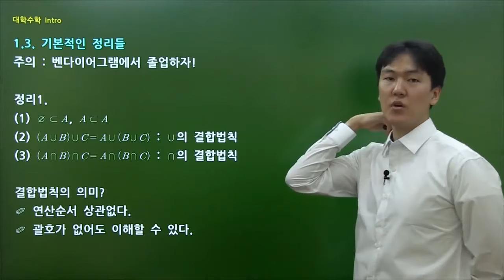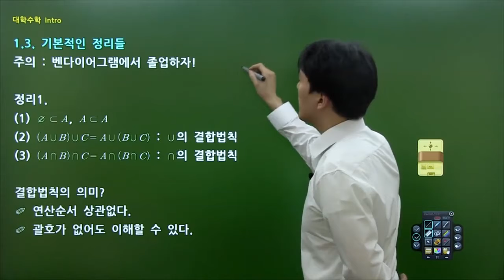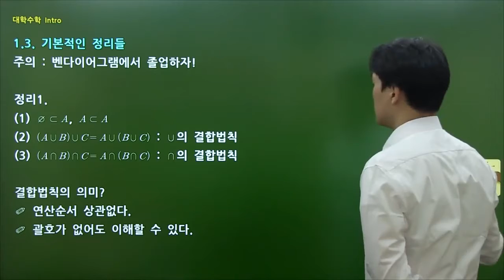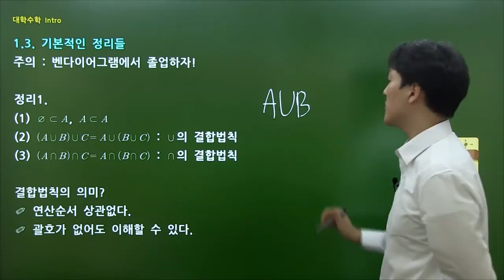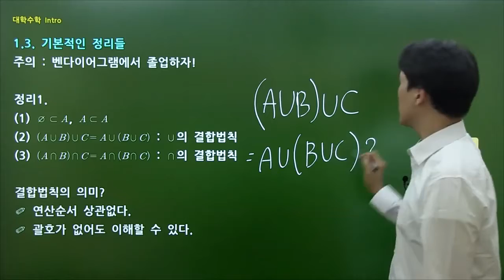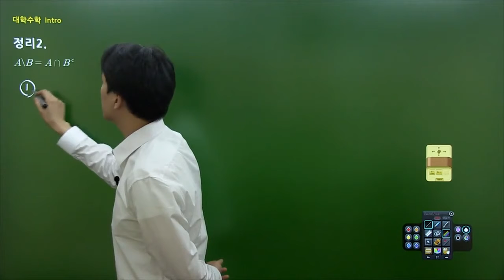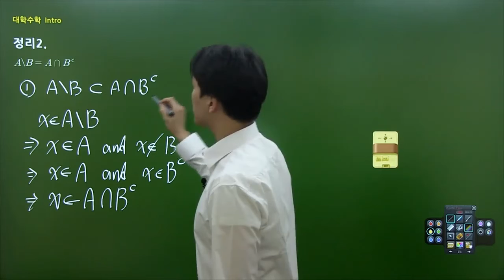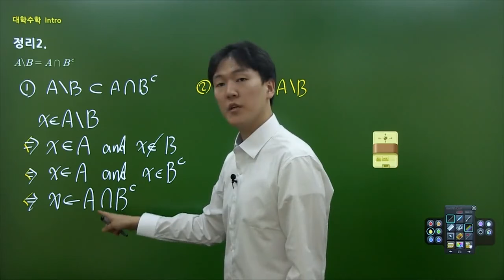대학수학 인트로_1.3 기본적인 정리들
■ 강의 특징
수학 전공자를 위한 전공기초 능력 강화 강의
1) 전공 과목별 공통 예비내용(Preliminary) 학습
ㆍ개념을 쉽게 풀어 설명한다
ㆍ이해 및 문제를 해결하는 예제풀이
ㆍ대학 수업에서 생략하는 부분을 정리
2) 주요 내용
ㆍ집합, 함수, 수체계, 수학적귀납법, 무한집합 등 총 150분에 정리

■ 수강 대상
ㆍ2018년 예비 대학생
ㆍ수학과, 사범대학 수학교육과 재학생
ㆍ수학 관련 대학원 준비 또는 재학생
ㆍ중등 임용고시 준비생
ㆍ수학적 전공지식이 필요한 이공계열 전공자 등

■ 문제 수학기초체력 저하의 원인
PROBLEM 1
과정명은 다르지만 전공서 앞부분의 내용은 공통적으로 똑같다.
PROBLEM 2
그런데 대단히 중요한 기초 내용임에도 학습하지 않는다.
PROBLEM 3
많은 학생들이 별로 신경쓰지 않고 지나간다.

■ 해결 전공 과목별 공통 예비내용(Preliminary) 학습
대학 수업에서 생략하는 부분을 정리
집합, 함수, 수체계, 수학적 귀납법, 무한집합등